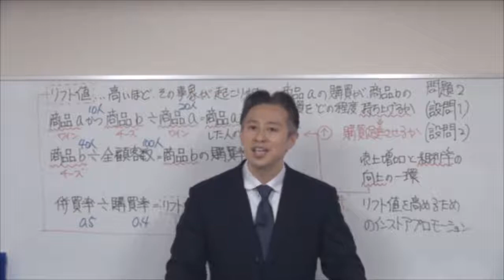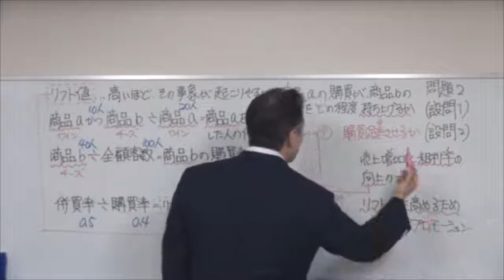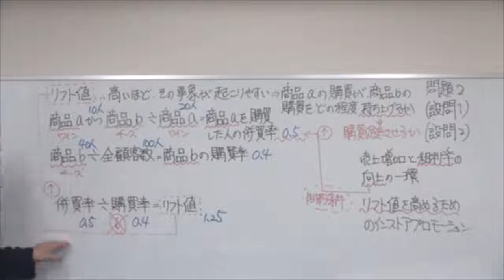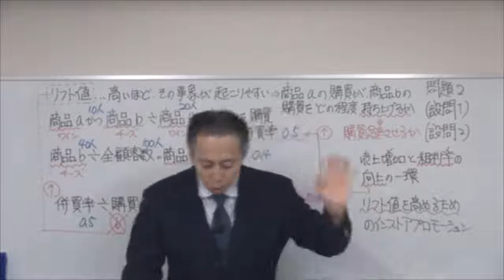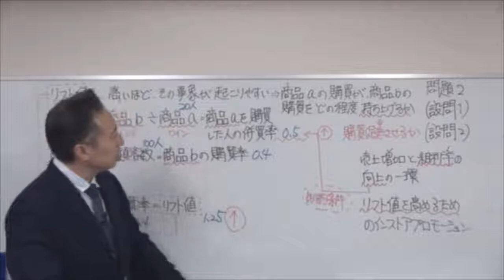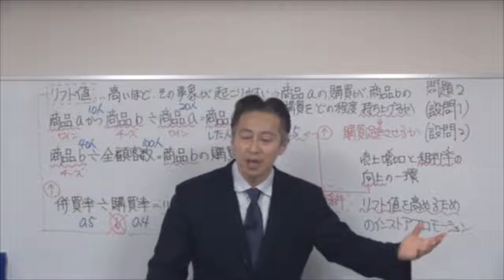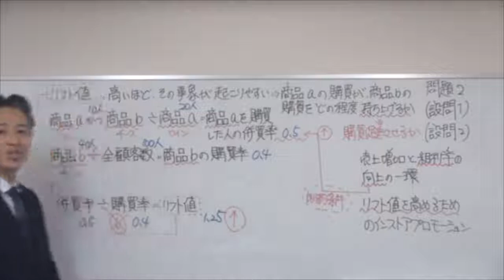2019速修２次テキスト 第3章「科目別攻略編」２ 5 2 HD